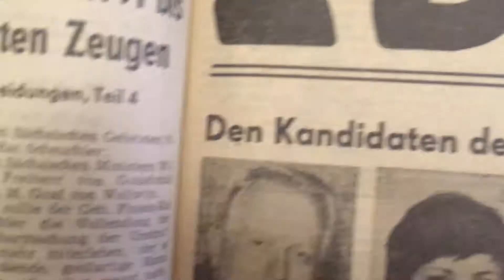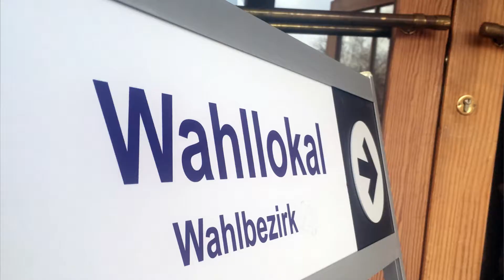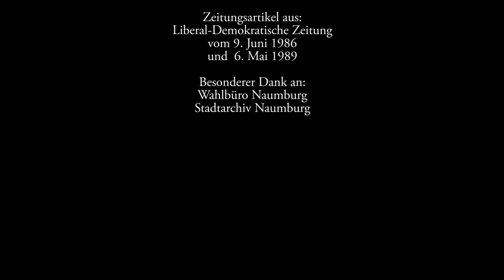Wahl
Ausstellung: "Würde. Selbst. Wählen"
Produktion Sabine Felber